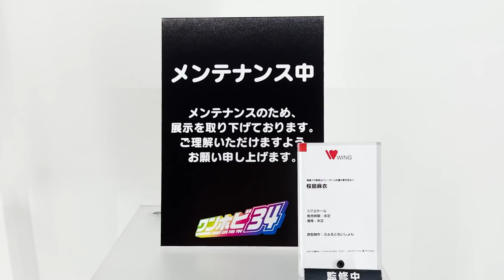【ワンホビ34】WING ゆるキャン△ ボンバーガール／Phat! ドルフロ オーバーロード／MAGIC MOULD／ALUMINA／他 ワンホビ３４イベントレポートその⑥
イベント概要はこちら
ワンホビ３４（2021年10月10日まで開催）

各務原なでしこ
大垣千明
犬山あおい
志摩リン（再販）
黛 冬優子 ネオンライトロマンサーVer.
芳澤かすみ

■動画で使用しているBGM
・DOVA-SYNDROME